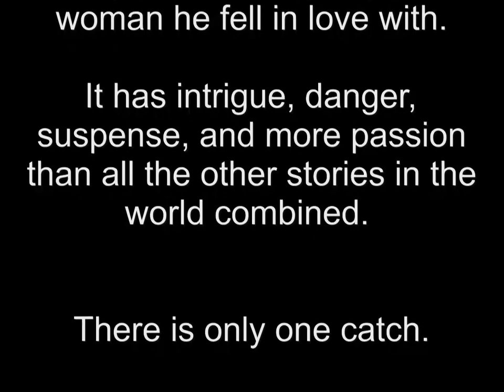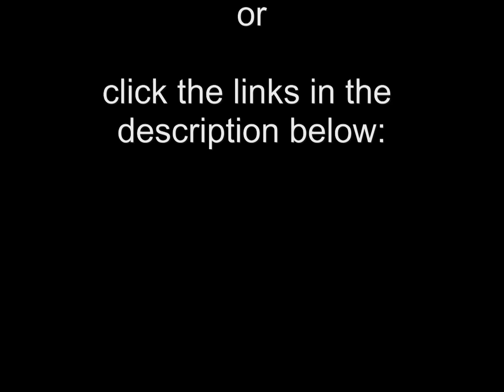A King Chooses His Bride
Want to hear the greatest love story ever?
Listen and be greatly encouraged.